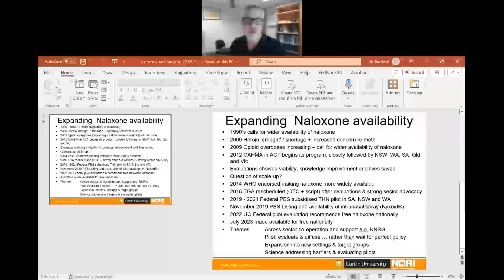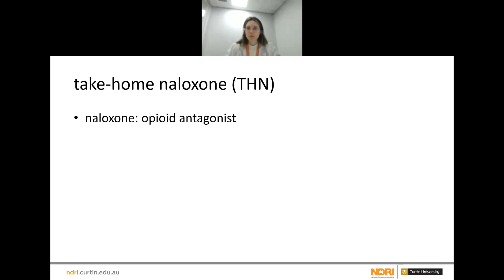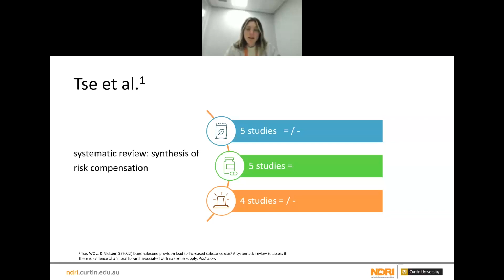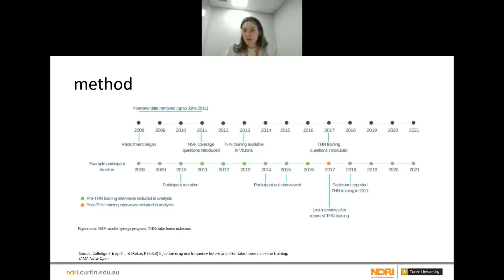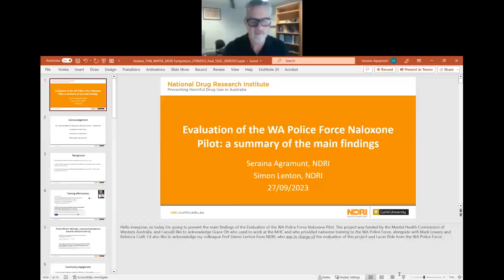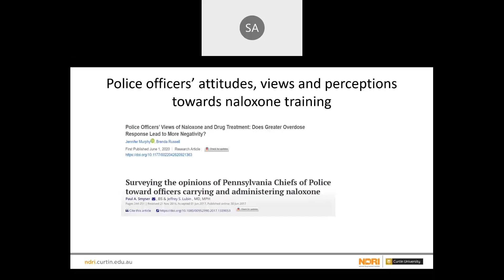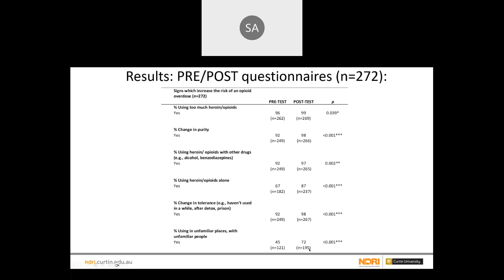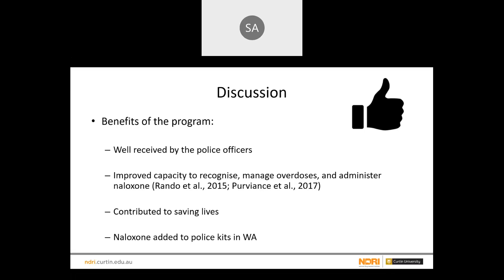NDRI September webinar – Answering key questions on naloxone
Introduction: Professor Simon Lenton

Presentation 1: Does take-home naloxone training lead to riskier drug use?
Presenter: Dr Samantha Colledge-Frisby

Presentation 2: Evaluation of the WA Police Force Naloxone Pilot: a summary of the main findings
Presenter: Dr Seraina Agramunt